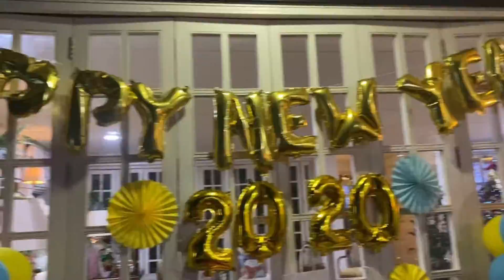2020||Vacation||Manila||Before lockdown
My vacation in Manila…
Before lockdown..

Music: Call It a Day (Celebrate), Musician: Daxten,Wai,Danny Shea, Album: Daxten,Wai,Danny Shea, Source